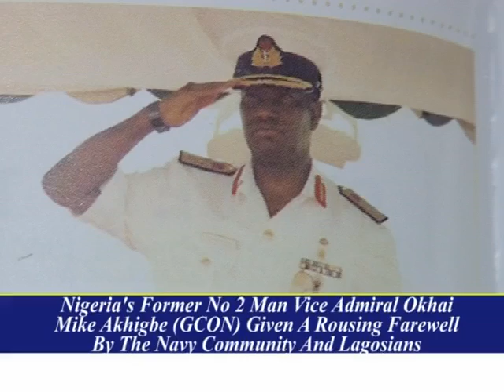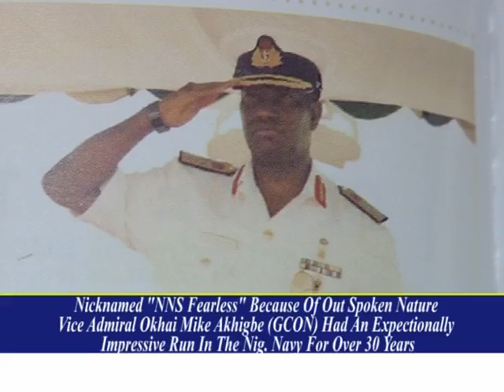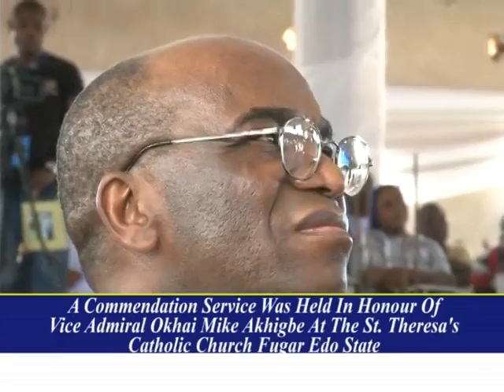VICE ADMIRAL OKHAI MIKE AKHIGBE GOES HOME IN A BLAIZE OF GLORY